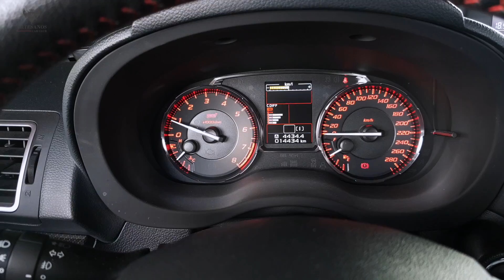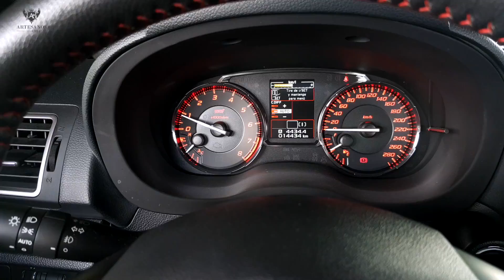Subaru WRX STI / Prueba de ruta / Artesanos Car Club /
El Subaru WRX STI, el famoso ganador de rally y el vehículo que nos ha fascinado desde siempre lo probamos en la ruta y en una pista de carreras para que ustedes tengan la información más completa acerca de este vehículo.